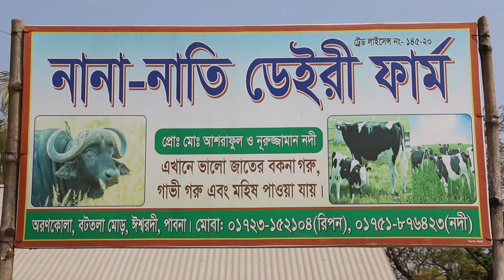সবচেইয়ে কমদামে জার্সি বকনা মাত্র ২২ হাজার টাকা থেকে জার্সি বকনা কোথায় পাবেন nananati dairy farm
আরো বেশি বেশি ইনফরমেসন ও আপডেট ভিডিও পেতে এখনি বিজিট করুন আমাদের ফেসবুক পেজে

জেকোন প্রয়জনে আপনাদের পাশেআসি নয়ন আহাম্মেদ মোবাইল ০১৯৪৫-২৯২৫৭৮ krishi bangla

আপনার ইচ্ছা এবং পরিকল্পনা থাকলে যে কোন খামার করে আয় করতে পারেন । আপনাদের যে কোন সফলতা তুলে ধরতে আমরা আছি আপনার পাশে  krishi bangla